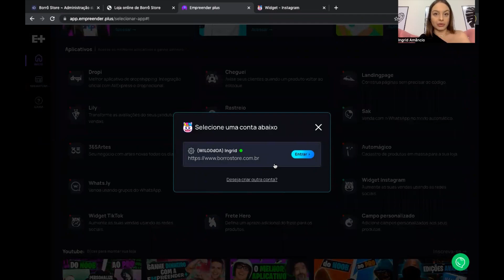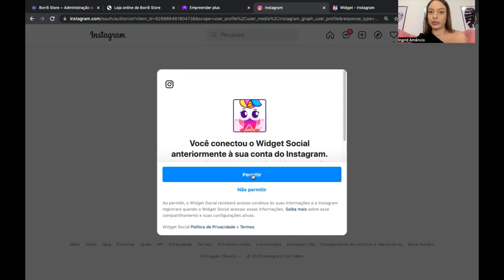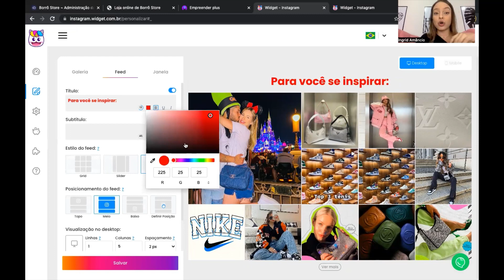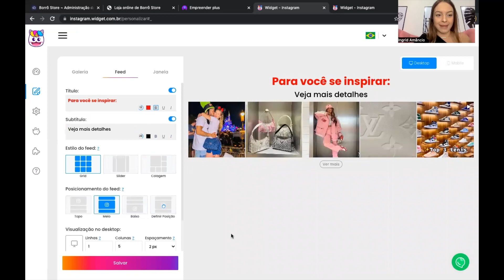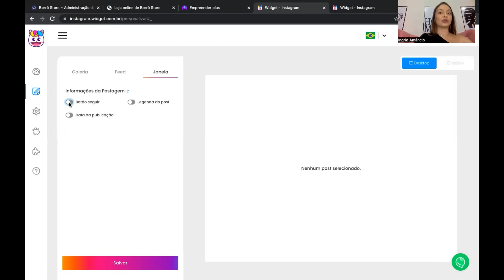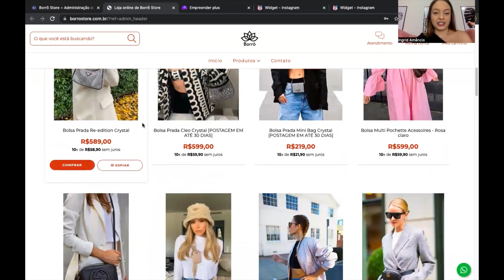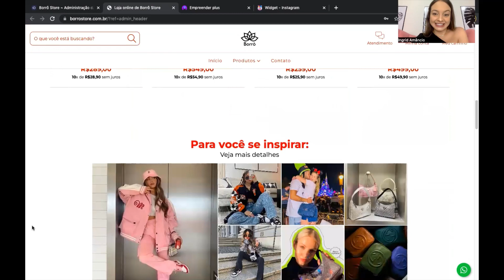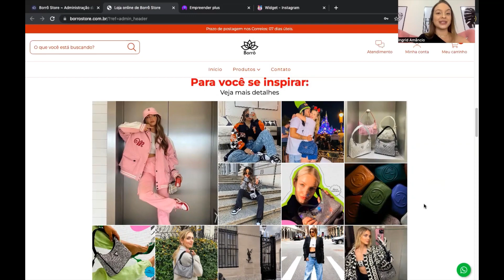COMO COLOCAR AS FOTOS DO INSTAGRAM NO SITE DA LOJA - PASSO A PASSO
Miga, descubra como integrar o feed do Instagram na sua loja online! Aprenda passo a passo como adicionar o seu feed do Insta diretamente no site da sua loja, aumentando o engajamento e atraindo mais clientes. Potencialize suas vendas com essa estratégia incrível!

🚚 Descontos de até 60% no FRETE com o Melhor Envio (cupom INGRIDAMANC)